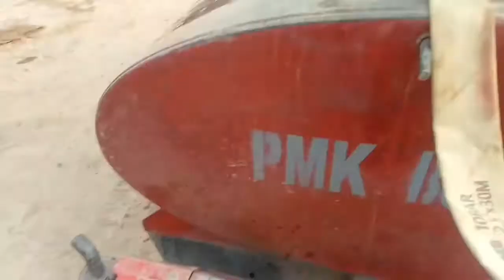Diesel Yanmar Tes sedot air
Vidio kali ini  mesin diesel
Yanmar tes sedot air

Salam Bocah Clasik
Trimakasih, Wasalamualaikum.